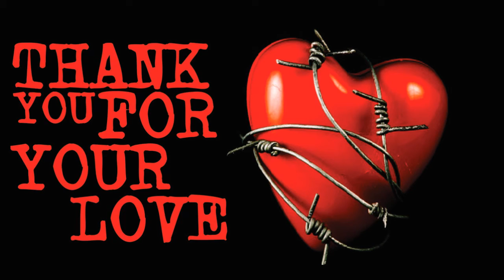Thank You For Your Love /// BH Radio 1 /// 14.09.2016.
Thank You For Youtr Love /// Radio Federacije BiH /// 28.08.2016.

U našem društvu sve se češće govori o nasilju u porodici, ali vrlo malo se pominje sve učestalije nasilje u partnerskim i intimnim vezama mladih. Dosadašnja  istraživanja na ovu temu, bila su uglavnom fokusirana na fizičko i seksualno nasilje, a odnedavno sve se više pažnje posvećuje istraživanjima koja uključuju emocionalno nasilje i nasilje vršeno korištenjem prisilnih mehanizama kontrole.

Stoga je OKC Abrašević krenuo u provođenje projekta „Thank You for Your Love“ (Prevencija rodno zasnovanog nasilja u adolescentskim partnerskim vezama) koji će se realizirati uz metodološku i financijsku podršku „In Fondacije“ iz Banjaluke i holandske organizacije „Kinderpostzegels“. Radi se o polugodišnjim projektnim aktivnostima koje će se provoditi u ruralnim/prigradskim područjima i manjim mjestima Hercegovine (Buna, Baćevići, Blagaj, Potoci, Raštani-Vojno, Ortiješ, Čitluk, Žitomislići, Nevesinje, Ljubinje). Učesnici će biti adolescenti, osobe životnog uzrasta od 15-21 godina.

Tokom pola godine rada na projektu planirali smo obaviti deset promotivnih susreta sa zainteresiranim osobama, deset radionica preko kojih bi mladi bili upoznati sa terminima iz gender vokabulara, uzrocima rodno zasnovanog nasilja u partnerskim vezama formalnog i neformalnog karaktera, kao i načinima prepoznavanja svih oblika nasilja koje se mogu pojavljivati u vezama. Mladi će imati priliku da kroz vlastite inicijative/projekte u svojim sredinama doprinesu podizanju svijesti i prepoznavanju rodno zasnovanog nasilja u vezama adolescenata. Za ove kreativne inicijative pripremili smo budžet od 10.000 KM koje će biti utrošene u projekte mladih i njihovu provedbu.

Zašto smo odabrali rad sa adolescentskom populacijom?

Adolescencija je ključni period za formiranje muško-ženskih odnosa. Mladi u adolescentim godinama stupaju u emotivne i intimne veze i u tom periodu formiraju svoj seksualni identitet, preispituju mitske romantične i rodne uloge i definišu sliku o sebi. Nasilje u partnerskim vezama počinje već u prvim vezama koje se ostvaruju u ranoj adolescenciji. Adolescentske veze utiču na razvoj socijalnih i emocionalnih vještina mladih i njihovo samopoštovanje. U ovom periodu, adolescenti oblikuju stavove i uvjerenja, pored ostalih i stavove o međuljudskim odnosima, intimnim vezama i rodnim ulogama, ali i o zloupotrebi moći i kontrole. U prvim partnerskim vezama stiču i prva negativna iskustva, pa umjesto ljubavi, topline, podrške i zaštite za kojom tragaju, mogu doživjeti različite oblike nasilja.

Za sve dodatne informacije možete se obratiti Huseinu Oručeviću na broj telefona u vremenu od 11-13 sati svaki radni dan.